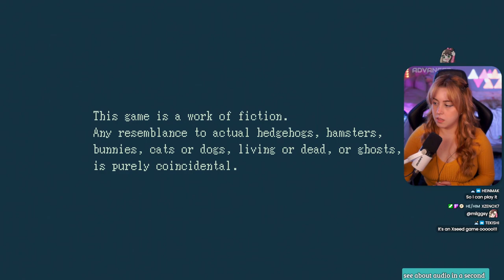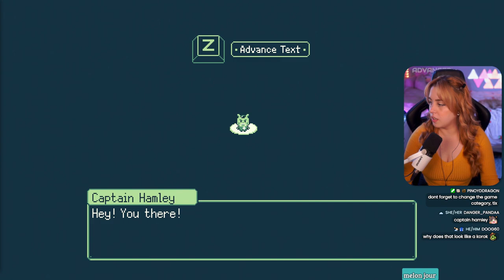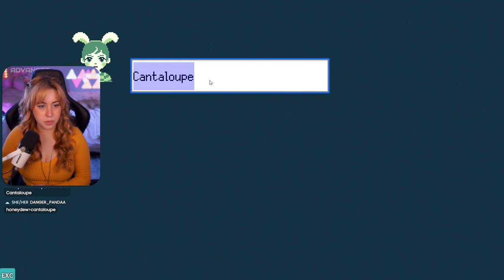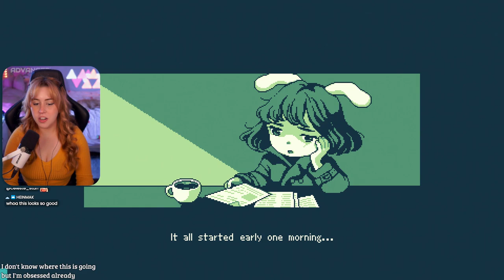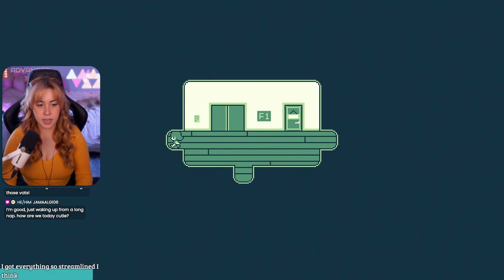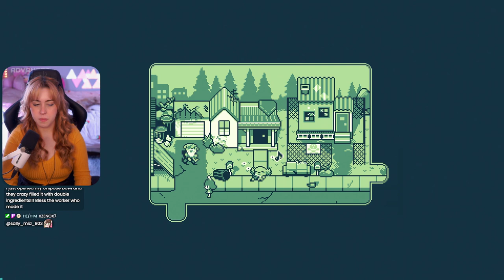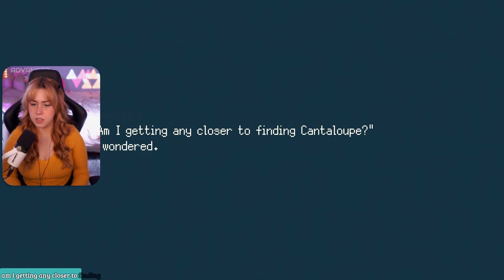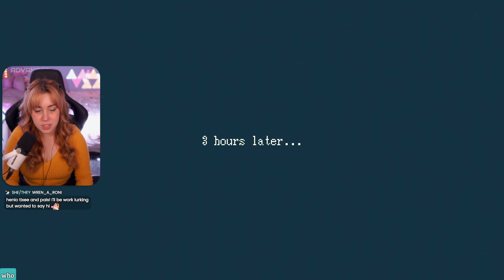Didney update grinding 🏰 Sponsor Later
Socials
 - Live Monday thru Friday 10am - 3pm PT